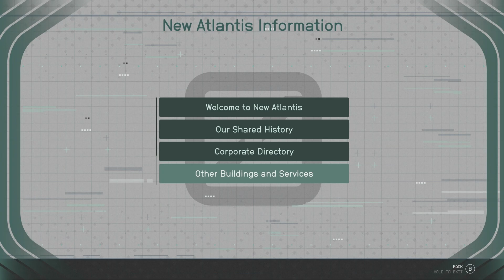STARFIELD - HIDDEN town UNDERNEATH NEW ATLANTIS crazy SECRET!..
I HEARD AND WANTED TO FIND OUT IF THERE IS A HIDDEN TOWN UNDERNEATH NEW ATLANTIS IN THIS VIDEO WE UNCOVER THE TRUTH.

LIKE NO OTHER! Bethesda's Epic Space Adventure!

🚀 Get ready for an out-of-this-world gaming experience with "Starfield" by Bethesda! Explore a vast galaxy, mine valuable resources, and engage in thrilling battles with extraterrestrial beings in this highly anticipated space adventure game.

🪐 In "Starfield," you'll have the opportunity to traverse thousands of planets, each with its own unique landscapes, mysteries, and challenges. Whether you're a seasoned space explorer or a newcomer to the genre, this game promises endless excitement and exploration.

🛸 Uncover the secrets of the cosmos as you build your own interstellar legacy. With stunning graphics, immersive gameplay, and a rich narrative, "Starfield" offers an unparalleled gaming experience that's bound to keep you hooked for hours on end.

🪙 Mining plays a pivotal role in "Starfield." Gather valuable materials to upgrade your spacecraft and weaponry, ensuring you're prepared for any encounter in the far reaches of space. Watch your empire grow as you become a master of resource extraction.

👽 Alien encounters are around every corner in this game, and battles are intense and dynamic. Will you be a peacemaker or a conqueror? The choice is yours as you navigate through diplomatic relations or engage in epic space skirmishes.

🎮 Dive into the universe of "Starfield" and embark on an adventure like no other. With seamless gameplay, endless possibilities, and the renowned Bethesda touch, this game is set to redefine the space exploration genre.

🌌 Don't miss out on the gaming event of the year!